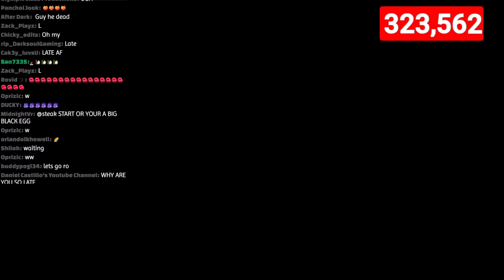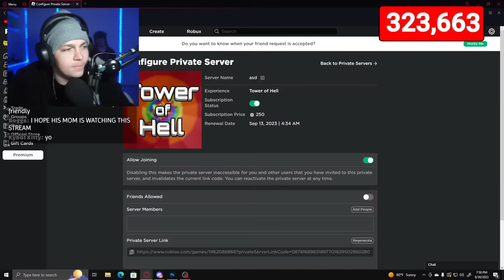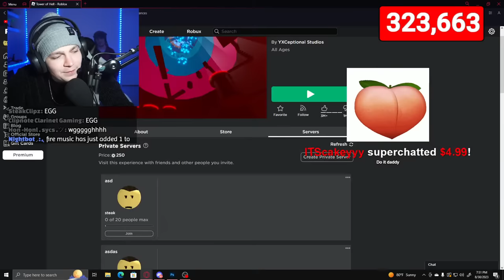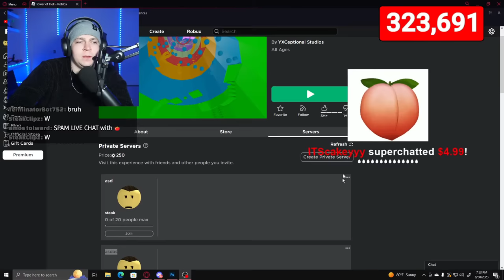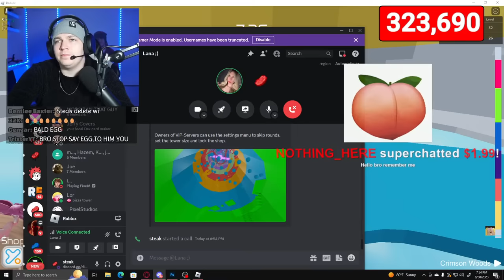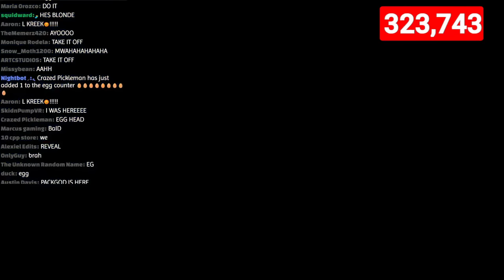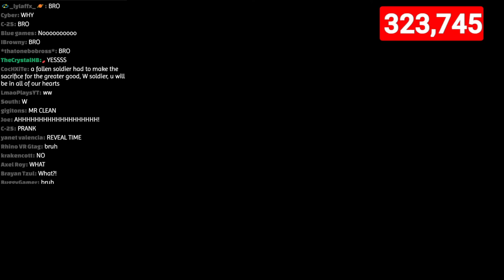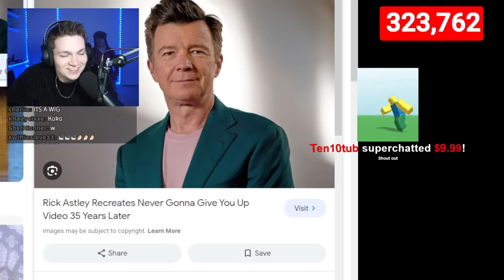i got a new haircut